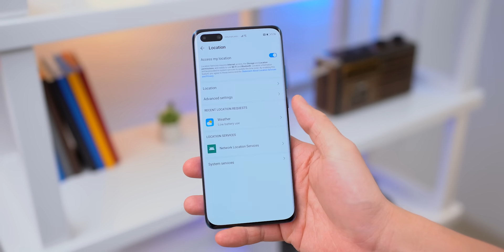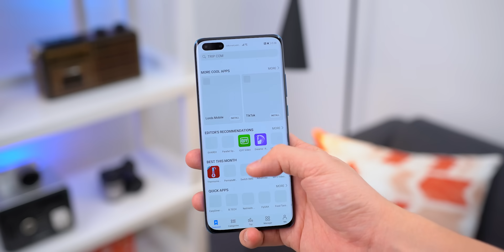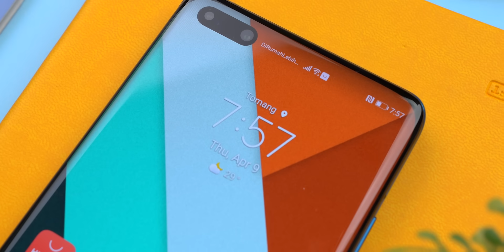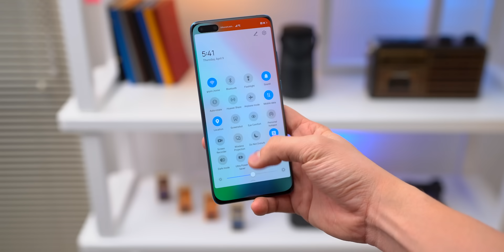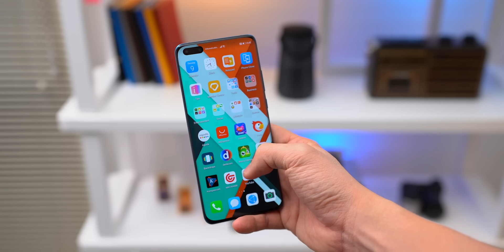Huawei P40 Pro - HP yang pengen banget saya rekomenin...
Tapi :(